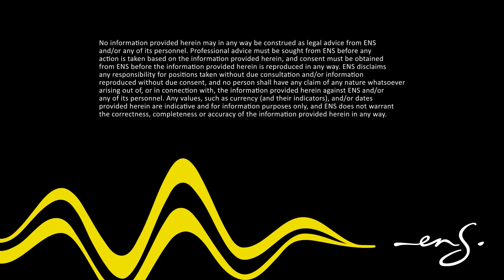ENSign | AI in Financial Services | A Data Privacy Perspective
This Data Privacy Day, join legal experts Era Gunning and Ridwaan Boda as they delve into the intricate relationship between Artificial Intelligence (AI) and data privacy in the financial services industry.

In this episode, you will:

Hear real-life stories: Get insights into the practical implications of AI on financial data and privacy through real-world examples.

Explore practical strategies: Learn actionable steps you can take to mitigate risks and safeguard your financial information in the age of AI.

Navigate regulations: Gain a clear understanding of the evolving legal landscape surrounding AI and data privacy in finance.

Unlock the responsible potential of AI: Discover how AI can be used ethically and responsibly to enhance financial services while protecting your data.